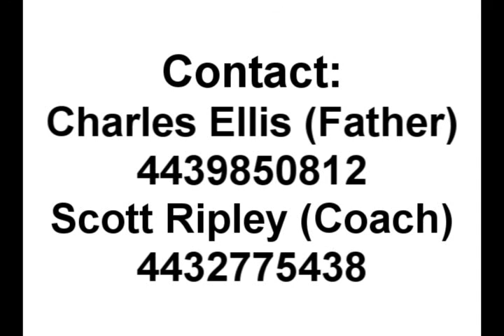Ryan Ellis #32 Highlight Film